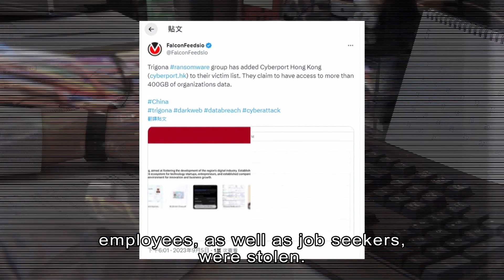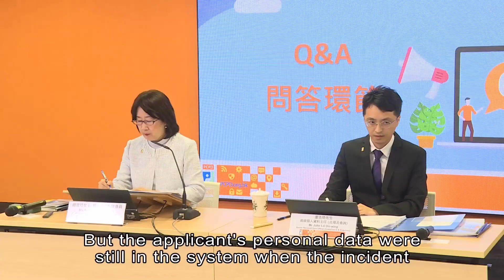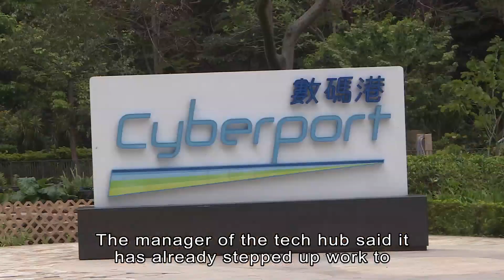Cyberport Reprimanded for Data Breach, Escapes Penalty | HOY International Business Channel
Seven months after Cyberport suffered a massive data breach, the privacy watchdog unveiled its findings.

The government-owned company which manages the sprawling campus near Telegraph Bay was subject to a ransomware attack last August.